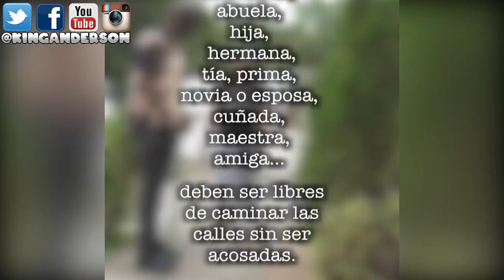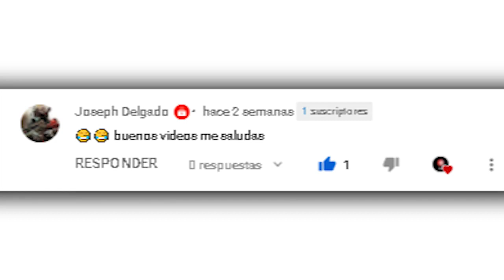CUANDO SALES SIN PERMISO - YOUNG SWAGON | DUCKINSS | ETERVIDOS | HUMOR DOMINICANO | 2021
NO OLVIDAR SEGUIR A:
@YOUNG SWAGON